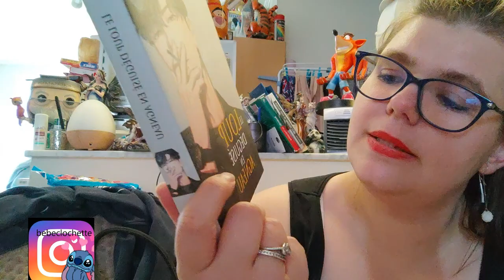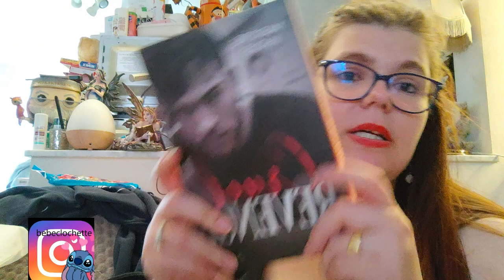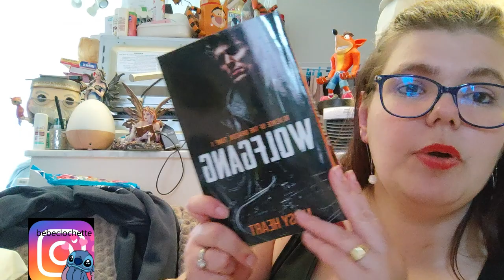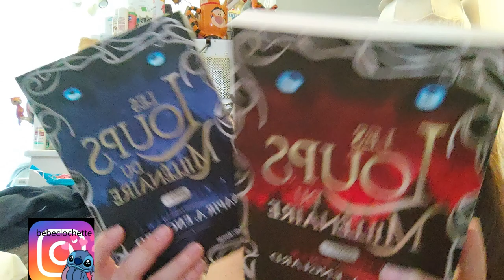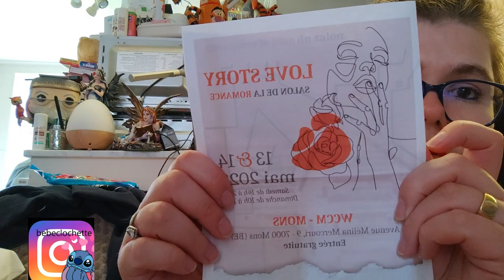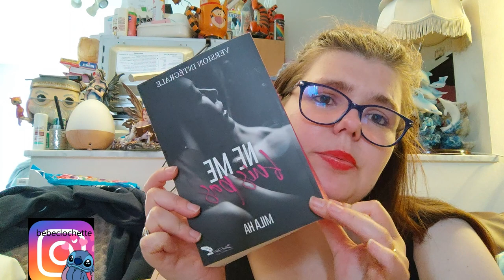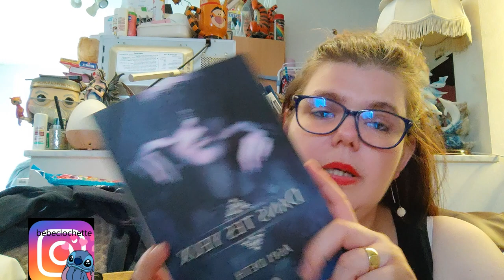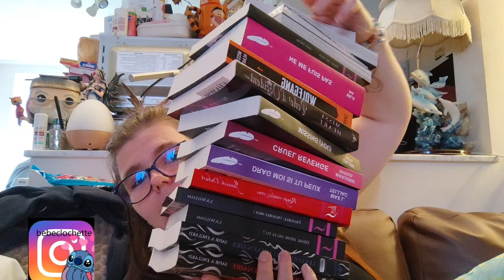mes achats de livres au salon de la romance a Mons 13.05.23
Holà il est l'heure tant attendue. mes achats de livres au salon de la romance a Mons 13.05.23
Mon compte:

bebeclochette10

Clochette Arizona

Livraddict :
bebe clochette

ma wishliste:

Vinted :
clochette6715